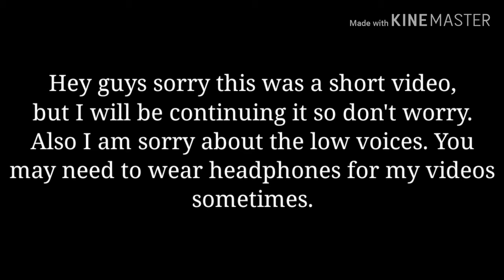Rouges EP-1 (Schleich lion movie)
This story is not meant to match real life behaviors of a lion.  Also I am very sorry about me being gone for a couple of months, I've been kind of busy and now that this pandemic thing is going on it's been a lot harder since I have online classes now.  Anyways I hope you enjoyed this first one and again I'm sorry that it's short.